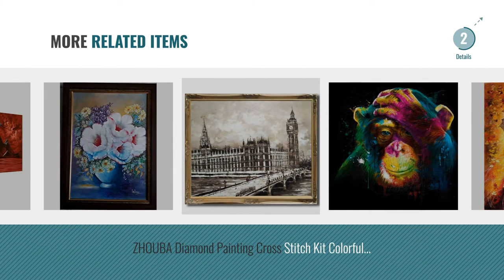Top 10 Paintings [2018]: Lalang Painting on Canvas Elephant Painting Modern Art Wall Decor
New! 2019 Black Friday / Cyber Monday Prints on Canvas Deals and Updates.

Black Friday / Cyber Monday Lalang Painting on Canvas Elephant Painting Modern Art Wall Decor (50*50cm) by Lalang

Black Friday / Cyber Monday Wieco Art - The Cloud Tree Large 3 Panels Modern Stretched and Framed Giclee Canvas Prints by Wieco Art

Black Friday / Cyber Monday Diy oil painting, paint by number kits- Romantic love autumn 16*20 inches. by Colour Talk

Black Friday / Cyber Monday Decdeal Dandelion Painting 5D Handmade Diamonds Embroidery 30 * 56cm by Decdeal

Black Friday / Cyber Monday Wieco Art - Flying Skirt Modern Stretched and Framed Artwork Abstract Dancing People Oil by Wieco Art

Black Friday / Cyber Monday Painting Canvas Wall Art Large Abstract Oil Paintings on Canvas -WESIATOR by WESIATOR

Black Friday / Cyber Monday Painting By Numbers, VMAE Diy Oil Painting Paint By Number Kits, Drawing On Canvas By Hand by VMAE